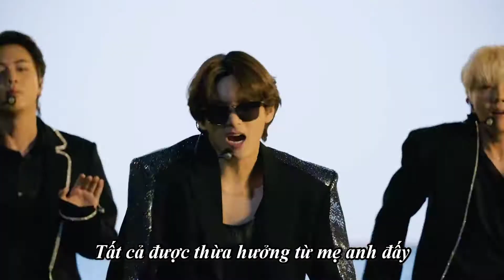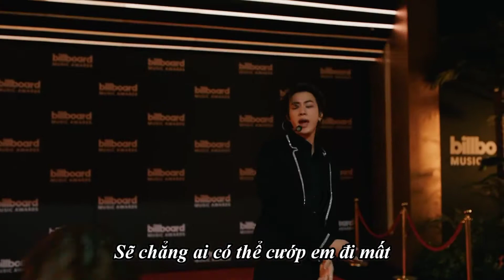[VIETSUB] BTS (방탄소년단) 'Butter' Performance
[VIETSUB] BTS (빙탄소년단) 'Butter' Performance

2028 Subteam is just a non-profit channel to promote BTS's music. If you are an artist/organization that believes videos are copyrighted, please do not remove them.